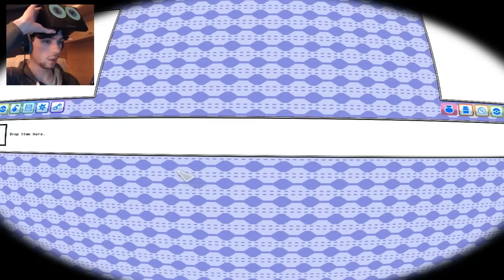Pokemon 3D with the Oculus Rift | OCULUS I CHOOSE YOU!!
PC Specs:
GTX 780Ti
i7-4770k
16GB RAM

Recorded with an Avermedia Live Gamer HD capture card